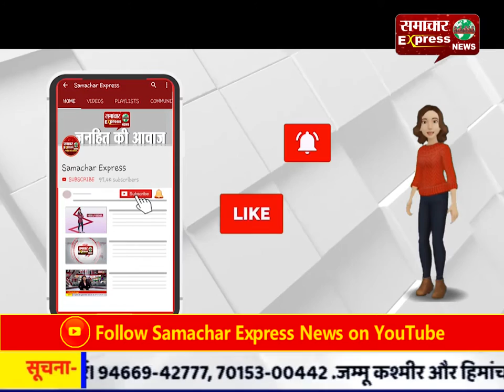परिवार पर जानलेवा हमला, सरपंच पर आरोप, वीडियो आया समाने